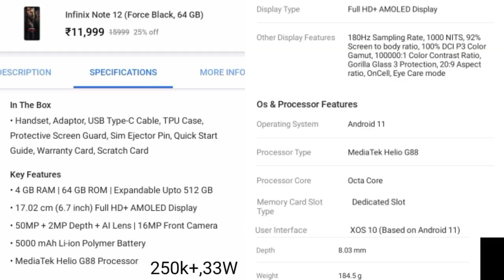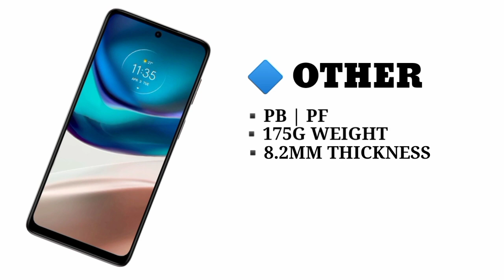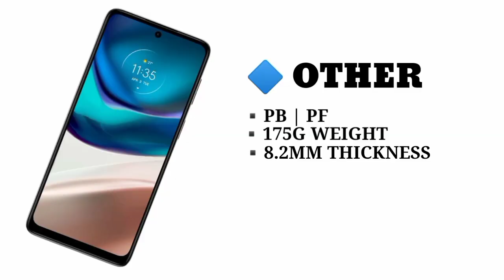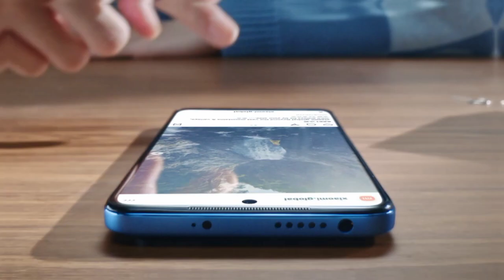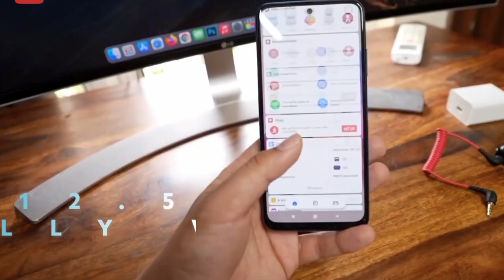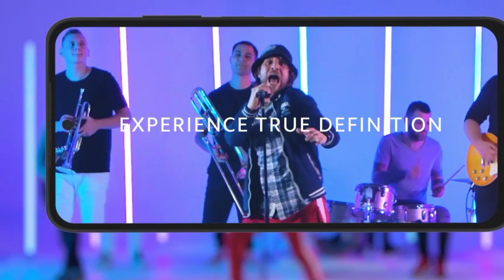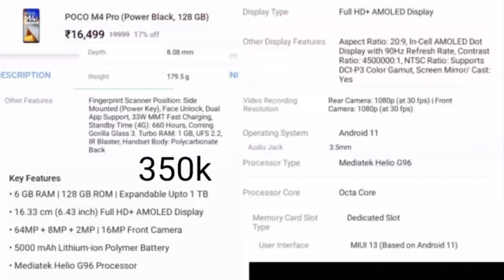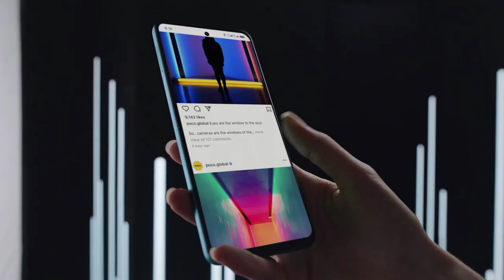Top 5 Super Amoled Phone's Under 12000 In India 2023 || Best Phone Under 12000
Hi guys is video me maine aapko 5 best amoled display wale phone ko bataya hai jise aap purchase kar sakte ho abhi ke time pe 12000 ke under me to kah sakte hai agar aapko 12k ke under me ek achcha Smartphone chahiye ya fir koi amoled display wala phone chahiye to aap inme se kisi bhi phone ko le sakte hai ok but video ko last tak dekhte rahiyega Ok

1. best phone under 12000
2. best mobile under 12000
3. best smartphone under 12000
4. best gaming phone under 12000
5. best camera phone under 12000
6. best amoled display phone under 12000
7. amoled display phone under 12000
8. gaming phone under 12000
9. camera phone under 12000
10. best 5g phone under 12000
11. best phone under 12000 in 2023